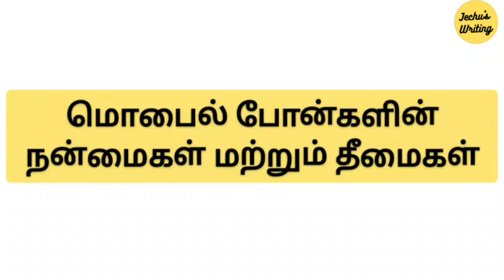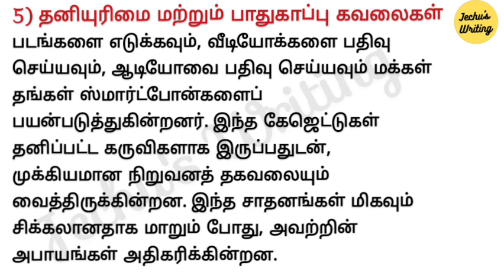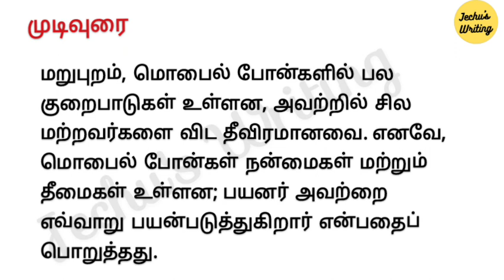மொபைல் போன்களில் நன்மைகள் மற்றும் தீமைகள்|Mobile phone Advantages and Disadvantages in Tamil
மொபைல் போன்களில் நன்மைகள் மற்றும் தீமைகள்
Keep supporting 👍👍👍👍